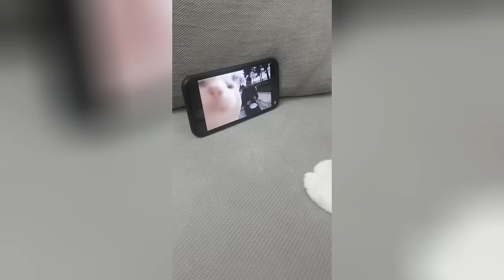Funny Moments of Cats | Funny Video Compilation - Fails Of The Week #22